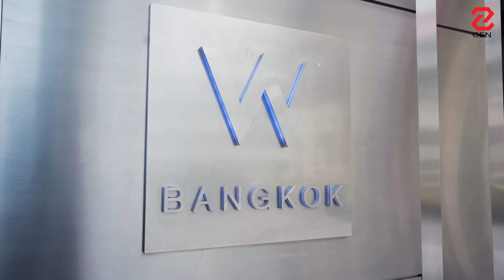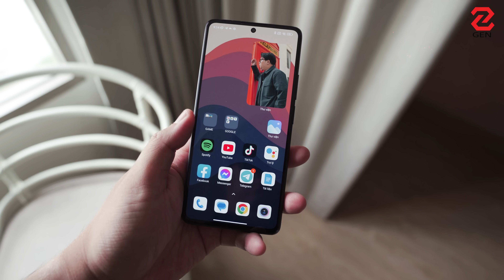Đi Thái Lan tham dự sự kiện POCO tròn 5 tuổi có gì hay? (POCO Carnival in Thailand) | Genz Viet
POCO Carnival - nhân dịp POCO tròn 5 tuổi, mình đã may mắn được làm một trong những đơn vị truyền thông được POCO mời đến Thái Lan để công tác trong sự kiện này.

POCO Carnival, sự kiện được diễn ra tại Khách sạn W Bangkok, một khách sạn 5 sao cao cấp  tại Thủ đô Bangkok, Thái Lan. Ngoài ra, POCO cũng chu đáo chuẩn bị vé máy bay, đưa đón cũng như chuẩn bị lịch trình cho chuyến đi cho đoàn Việt Nam một cách rất chuyên nghiệp.

POCO Carnival in Thailand, tại đây sẽ còn nhiều điều hấp dẫn nữa, chẳng hạn như những chia sẻ từ đại diện POCO, những định hướng phát triển của sản phẩm trong thời gian tới,...cùng theo dõi video để biết rõ hơn nha.